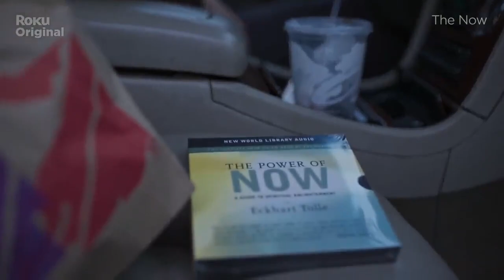THE NOW Trailer (2022) Bill Murray, Dave Franco, Alyssa Milano